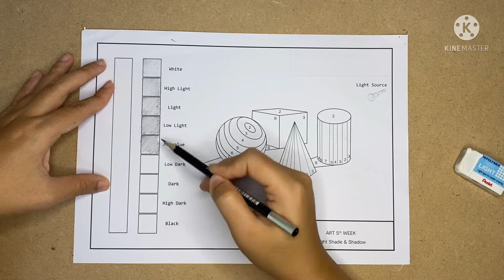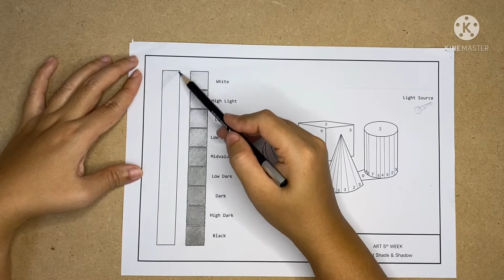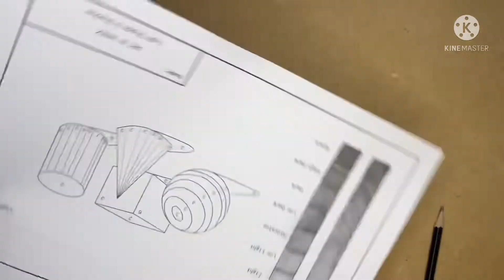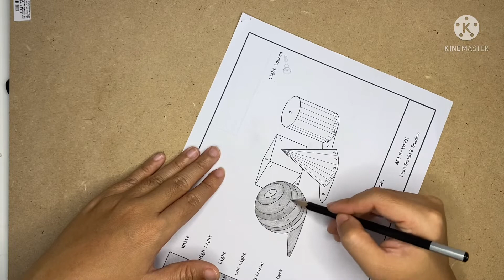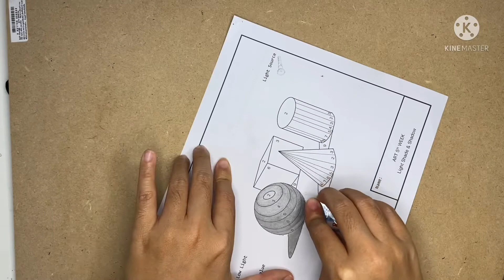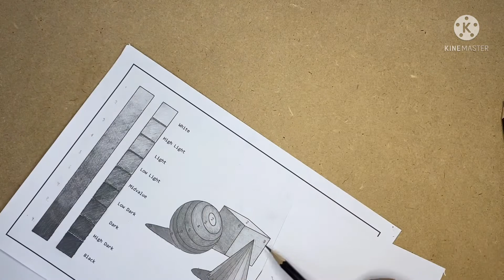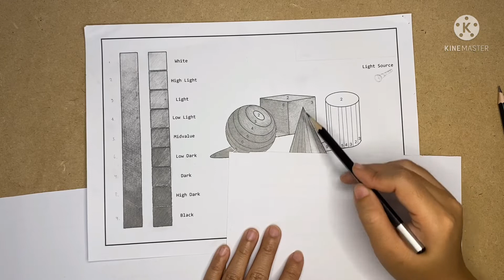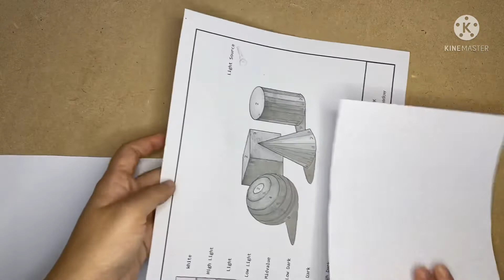ART : Light Shade & Shadow